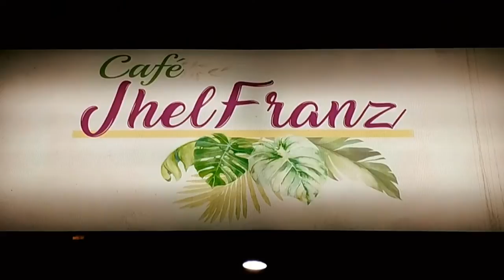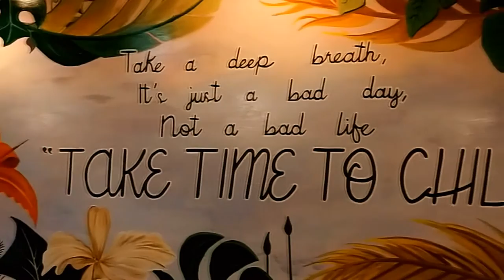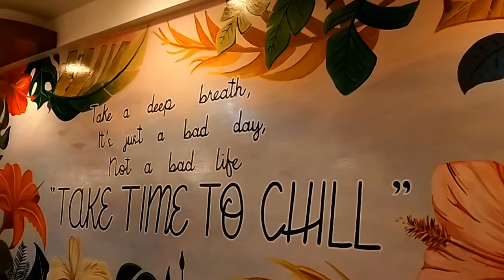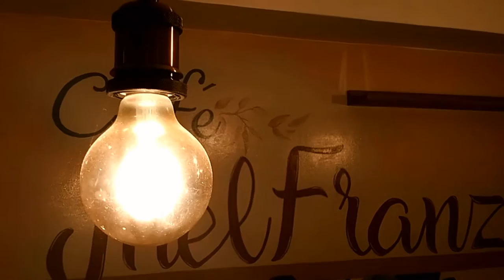Their Nachos is the Best I've Ever Tasted | Cafe Jhel Franz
Visit then along CPG North Avenue, Tagbilaran CIty. RIght in front of Metrocenter Hotel.